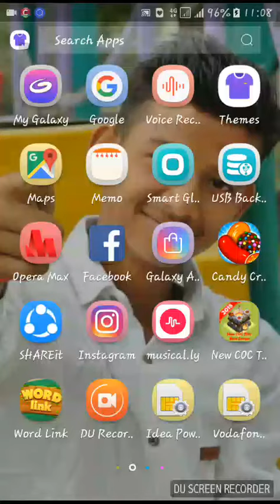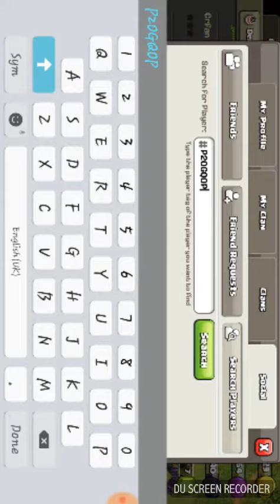Ist time start the player of coc id but max level townhall 8